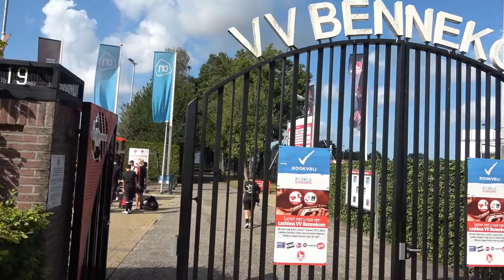Alle doelpunten VV Bennekom JO16 -1 - VV DOVO JO17 -1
Eerste helft VV Bennekom JO16-1 - VV DOVO JO17-1.
36e minuut Noah (pen) 0-1.
Ruststand 0-1.

Tweede helft VV Bennekom JO16-1 - VV DOVO JO17-1.
2e minuut 2e helft Cas 0-2.
12e minuut 2e helft 1-2.
Er werd door de naderende duisternis iets korter gespeeld.
Eindstand 1-2.

m.me/SpakenburgseVisspecialist
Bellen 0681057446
Info

100%voetbal dé nummer 1 online voetbalspecialist van Nederland, verkooppunt van schoenen, kleding, voetbaltenues & veel meer, is verder gegaan onder een andere naam, nl 11teamsports.